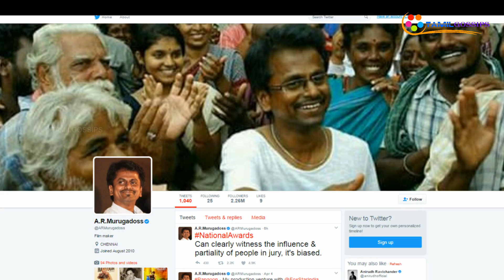AR Murugadass Angry about National Awards!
64-வது தேசிய விருதுகள் குறித்து இயக்குநர் ஏ.ஆர்.முருகதாஸ் தனது கருத்தை ட்விட்டரில் பதிவிட்டுள்ளார். அதில், ஒருதலை சார்புடன் விருதுகள் அளிக்கப்பட்டிருப்பதாக இயக்குநர் முருகதாஸ் குற்றம்சாட்டியுள்ளார்.
64-வது திரைப்பட தேசிய விருதுகள் நேற்று அறிவிக்கப்பட்டன. சிறந்த தமிழ் திரைப்படமாக 'ஜோக்கர்' தேர்ந்தெடுக்கப்பட்டது. பாடலாசிரியருக்கான விருது கவிஞர் வைரமுத்துவுக்கு அளிக்கப்பட்டது. மேலும், '24' திரைப்படத்திற்கு ஒளிப்பதிவுக்காகவும், சிறந்த தயாரிப்பு வடிவமைப்புக்கான விருதுக்கும் தேர்ந்தெடுக்கப்பட்டது. இந்நிலையில், இயக்குநர் ஏ.ஆர்.முருகதாஸ் தனது ட்விட்டர் பக்கதில் தேசிய விருதுகள் குறித்த கருத்தை வெளியிட்டுள்ளார். நடுவர்களின் செல்வாக்கும், ஒரவஞ்சனையும் மட்டுமே விருதுகளில் தெரிவதாகவும், ஒருதலை சார்பாக விருதுகள் தேர்ந்தெடுக்கப்பட்டிருப்பதாகவும் அவர் பதிவிட்டுள்ளார். இதையடுத்து முருகதாஸ் பதிவுக்கு சமூக வலைதளத்தில் கலவையான விமர்சனங்கள் முன்வைக்கப்பட்டு வருகின்றன.